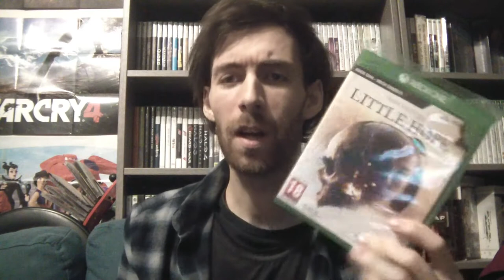Jeu Fini - Little Hope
Merci également de mettre un pouce bleu si vous aimez la vidéo.

Joueur depuis mon enfance avec les jeux électroniques mais mes premiers vrais jeux ont été Moto racer, Duke Nukem 3D, Expandable et mon préféré de tous, Lara Croft Tomb Raider 2 que j'ai bien plus aimé que le premier.

Sinon je collectionne vraiment depuis février 2017 où j'ai entrepris la formidable quête du fullset Xbox 360 PAL que j'ai enfin pu terminer le 20 novembre 2020. Entre temps, j'ai démarré d'autres collections sur diverses consoles mais celles que j'affectionne le plus en dehors de ma 360 sont la Xbox One et la Ps3 pour des exclu incroyables.

Maintenant que j'ai accumulé suffisamment de jeux pour tout une vie, j'espère bien en finir un maximum et vous partager quotidiennement mon expérience et mon avis sur tous ces jeux qui me passionnent.

En parallèle, je tente de terminer les full set mondiaux sur Xbox One et 360. Très longue sera ma quête, mais je trouve cette aventure particulièrement palpitante ^^.

C'était Zenji, merci pour votre visite et à bientôt ;).